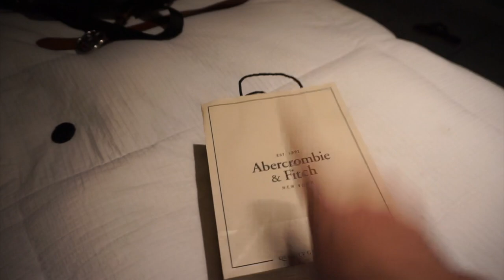HACIENDO MALETAS + DE COMPRAS | YASMANY | vlogs diarios